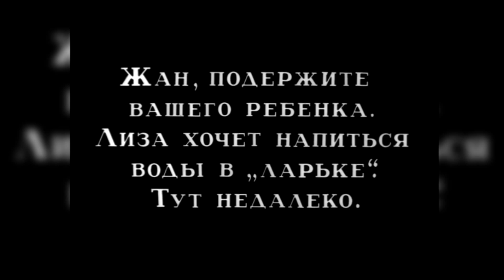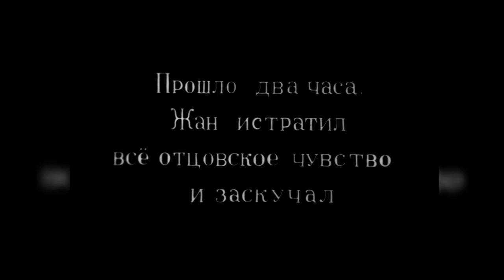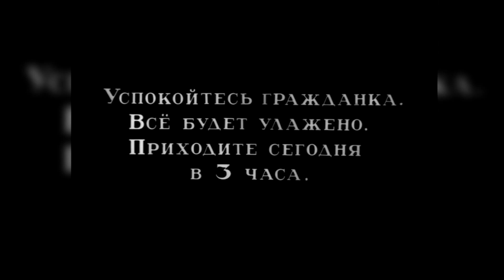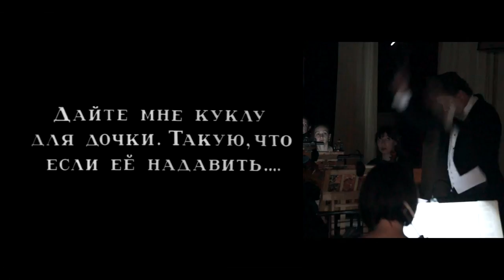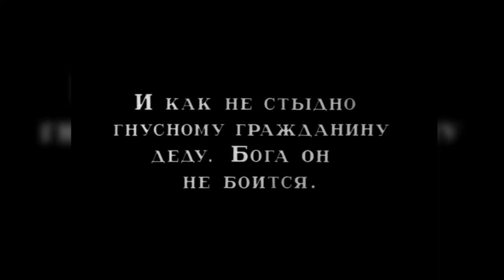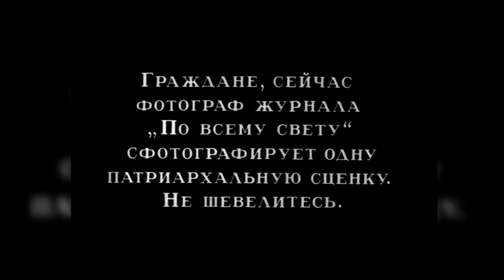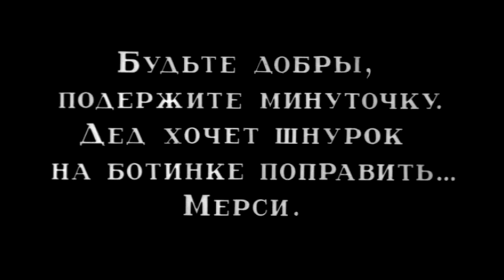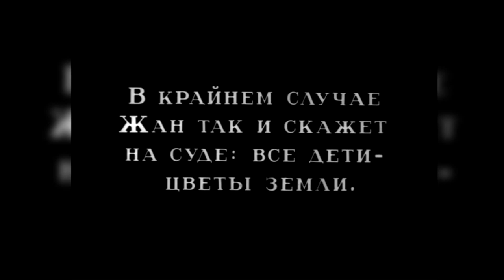А. Довженко "Яготка Любви" немое кино на музыку Е.Шевченко. Проект "Кино-симфония".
Харьковский академический симфонический оркестр "Виртуозы Слобожанщины".
Дирижер - Тарас Куценко.